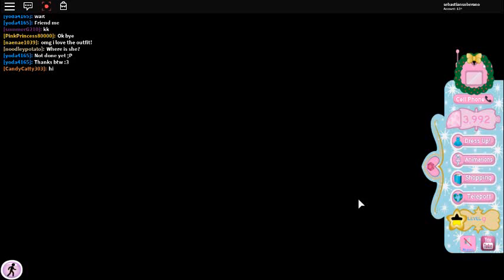Royal High, I'm find a online a friend today #10